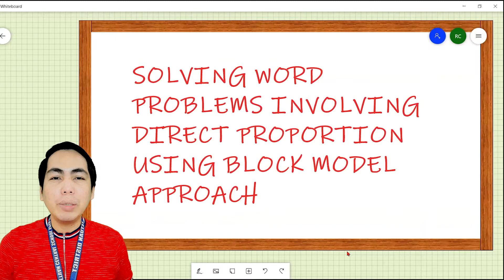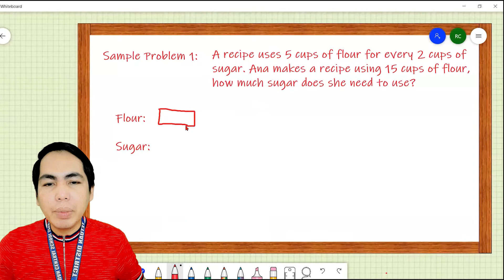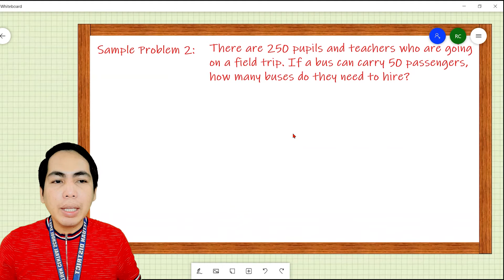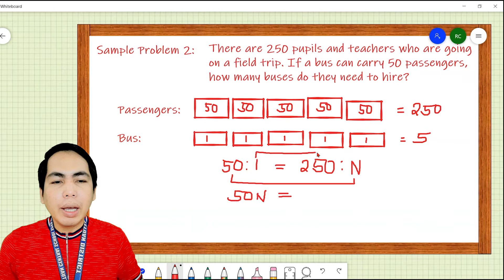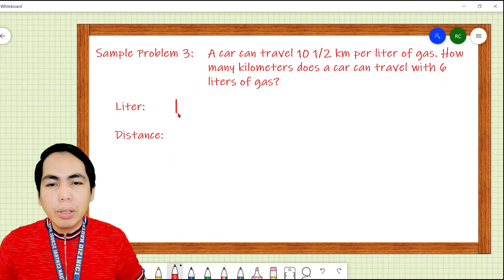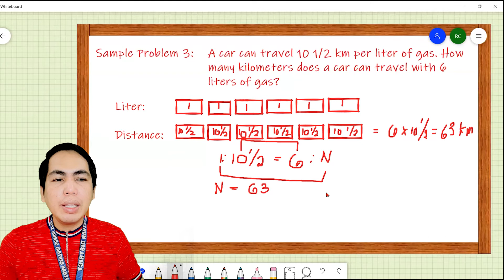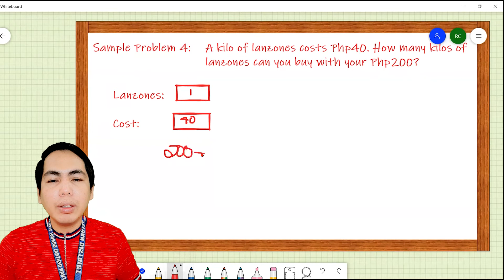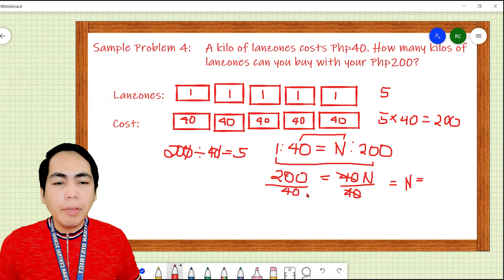PROBLEM SOLVING INVOLVING DIRECT PROPORTION USING BLOCKS ǀ ROWEL CARPIO MATH TUTORIAL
In this video, I am presenting problem solving involving direct proportion using blocks. The block model approach, which was originated in Singapore hence it is also called as the Singapore Math is a very effective method and tool that can be used in problem solving such as problem solving involving direct proportion. Through this video, the viewers can understand how to use the blocks in solving word problems involving direct proportion. Examples are provided so that viewers can follow through.